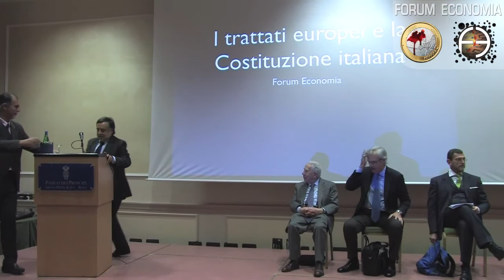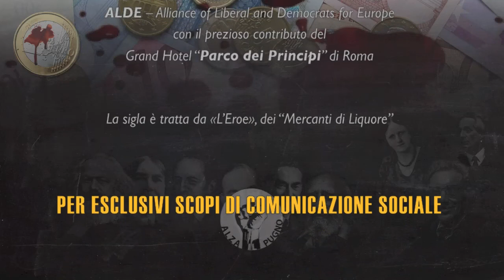Forum Economia #7: Leoluca Orlando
«I Trattati Europei e la Costituzione Italiana»
Premessa di Leoluca Orlando, Sindaco di Palermo